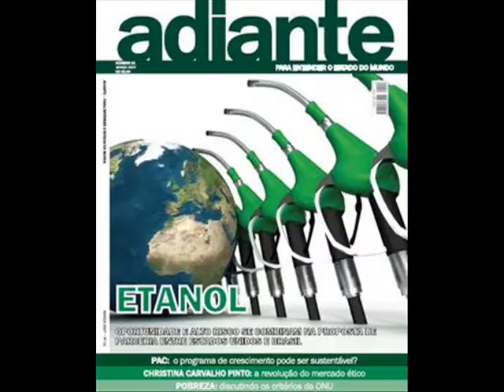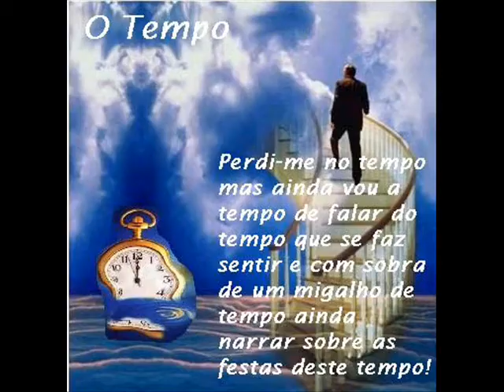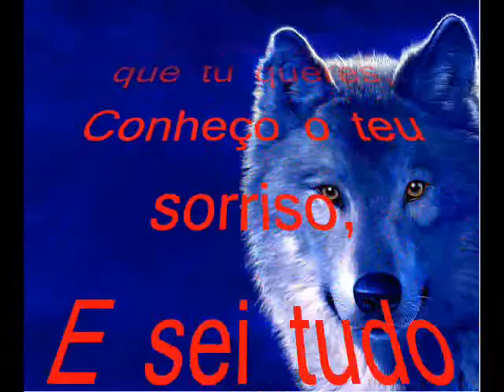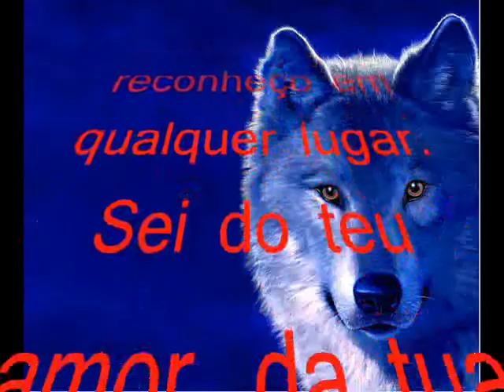MALA AMARELA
LS VIDEO E DANTASBRAZIL